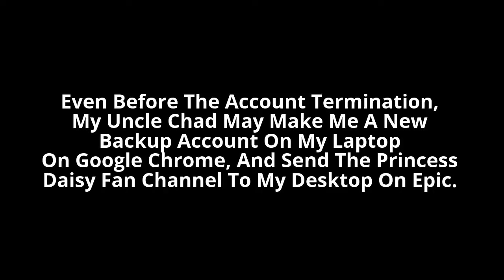Important Announcement For September 9th, 2016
This Is Me Having An Important Announcement! Enjoy!